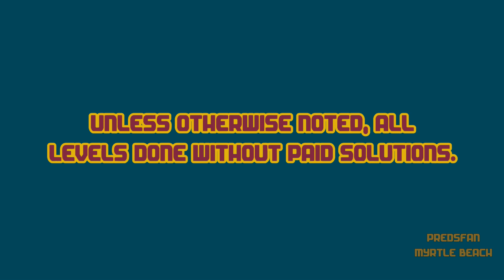Dig This! 417-12 ALTERNATE Solve! Continuous! HD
Notes: Continuous version with 3 curves. This might also be possible with 2 curves.

Alternate solve.

:o)

Dig This! Elements:
Spin Rod
Spin Wheel
Spin Board
Bounce Pad
Bounce Pin
Power Chute
Spike Ball
Spike Bar
Pink Ball
Matrix
Box
Rock
Balloon
Hammers
Pink Rubber

Dig This! Strategy:
Spiral Capture
Ball Spin
Ball Blocking
Box Pinching
Ball Notching
Bomb Creeping
Box Ball Tilting
Rebound
Bounce Pad Side Push
Matrix Pad
Top Shelf
Power Chute Vacuum Assist
Cup Notching
Shelf Bypass
Deflection
Around the Corner
Cycle
Notch Capture